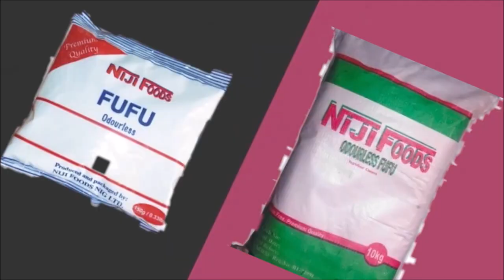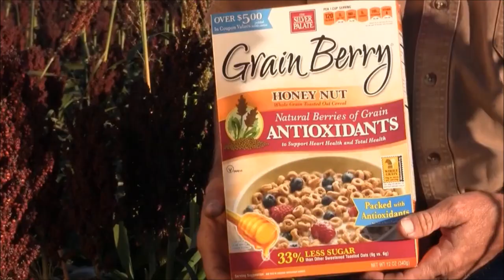Top 7 Most Important Crops In The World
Hello Everyone,👋👋👋
This video is about Top 7 Most Important Crops In The World
 @Top Seven
1. Corn
Annual Production : 822,712,527 tons
Average Yield : 5.1 tons/hectare
Corn is the most produced grain in the world. It's a staple food for the majority of sub-Saharan Africa, and is a great source of carbohydrates, protein, iron, vitamin B, and minerals. Plus it is being used more and more for ethanol.

2. Wheat
Annual production : 689,945,712 tons
Average Yield: 3.1 tons/hectare
Wheat covers more of the earth than any other crop. It's a resilient crop, growing in the dry and cold climates where rice and corn cannot. Wheat is the leading source of vegetable protein for humans worldwide.

3. Rice
Annual Production : 685,013,374 tons
Average Yield : 4.3 tons/hectare
Rice may be even more important than corn as a food crop, since corn is used for other purposes outside consumption. Thus, rice is the source of more than 1/5th of all calories consumed by humans. It may also be the thirstiest crop: according to the U.N., farmers need at least 2,000 liters of water to make one kilogram of rice

4. Potatoes
Annual Production: 314,140,107 tons
Average Yield : 17.2 tons/hectare
The rundown: Potatoes are the number one non-grain food product. Originally grown in the Andes, the Spanish introduced Europe to the potato in the 16th century and the starchy crop hasn't looked back since. China is now the largest potato-producer worldwide.

5. Cassava
Annual Production: 232,950,180 tons
Average Yields : 12.5 tons/hectare
The rundown: Cassava's importance in Africa and South America can not be overstated. As a drought-resistant crop that does well in poor soils, cassava is a starch-heavy lifesaver for low-income areas. Cassava eaters know that the roots and leaves must be cooked in order to lose that toxic level of cyanogenic glucosides.

6. Soybeans
Annual Production : 230,952,636 tons
Average Yield : 2.4 tons/hectare
The rundown: Soybeans are on double duty as both nutritious for humans -- with significant amino acids, protein and oil -- and for soil as a natural fertilizer. It produces twice as much protein per acre as any other major vegetable crop. Supply is far outweighed by demand for this energizer bean.

7. Sorghum
Annual Production : 65,534,273 tons
Average Yield : 1.5 tons/hectare
Sorghum is the Seventh most important cereal crop worldwide. It is drought and heat tolerant and thus an important crop in arid regions where major cereals do not produce sufficient yields. Consumption of sorghum, however, has decreased considerably in many African countries, especially in urban areas.
Arid regions love sorghum, a heat and drought-resistant crop. Though overall consumption of sorghum has gone down in many African countries, it's still considered the seventh most important cereal crop globally. Sorghum bicolor is the name of the edible plant -- it has other, wilder relatives that are grown as foliage.